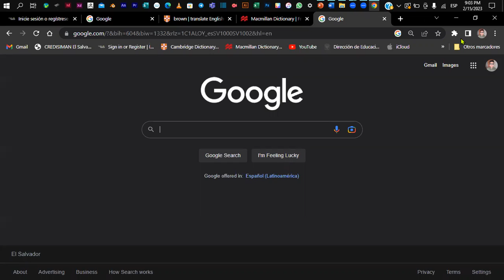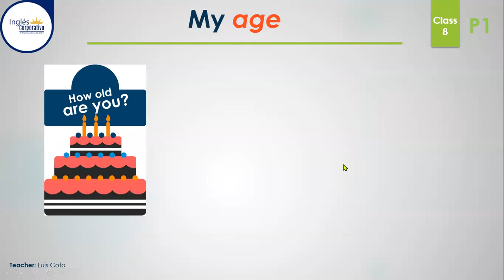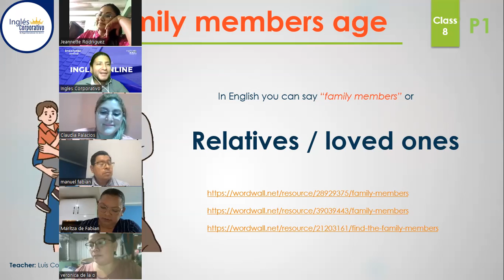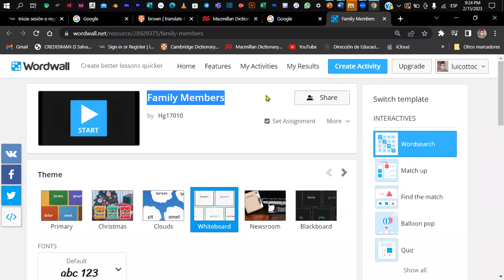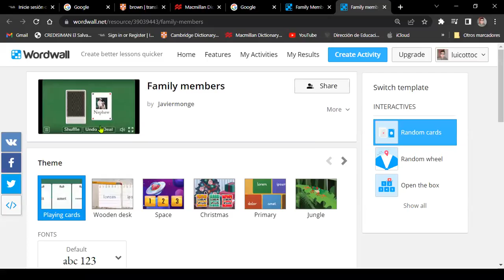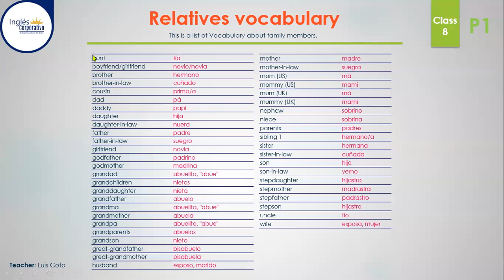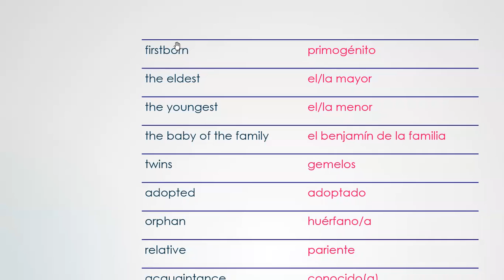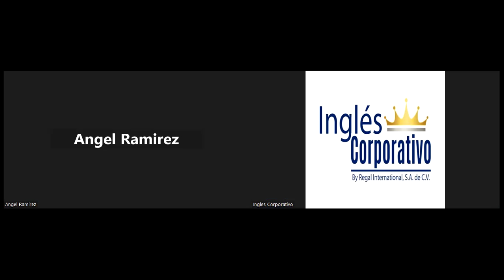Sesión 8-15-02-2023-PROESP-30098-001-2023-Coto- Asking about age - My relatives'.